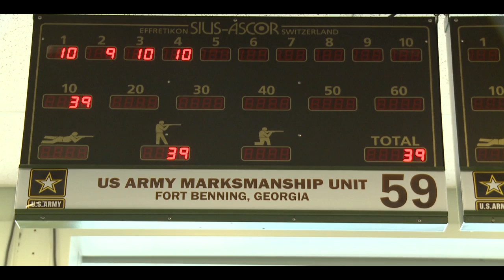Sailor Preparing for 2012 Olympics, Credits Navy for 'Right Mindset'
All Hands Update Friday July 27, 2012 #3